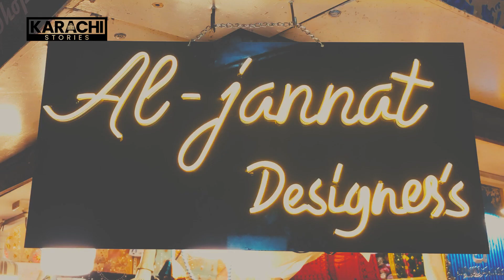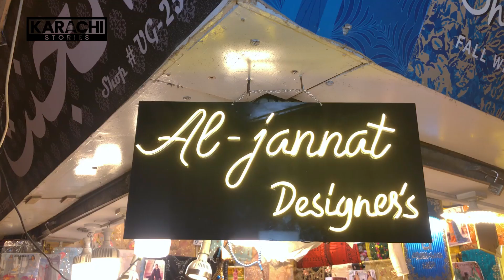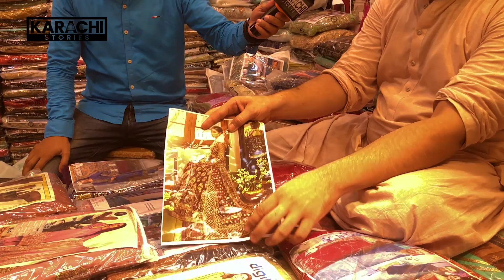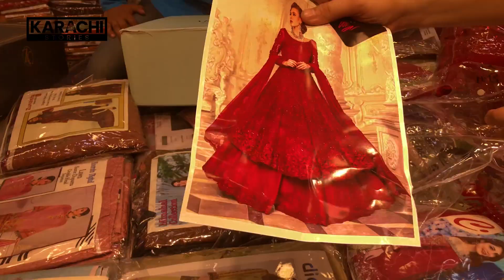King Replica | Latest Designs | Designers Dresses | Wholesale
کراچی اسٹوریز نےخواتین کےکپڑوں کےنت نئےڈیزائنز ڈھونڈ نکالےاور وہ بھی سب ہول سیل قیمت پر۔
ویڈیو میں آپ دیکھ سکیں گی دلہن کےلباس، میکسی، لہنگا، غرارا، کاٹن وہ بھی کام والےاور سب سےخاص بات کےآپ کوملیں گےتیار دوپٹے۔
توپھرویڈیودیکھ کرآرڈرکیجیےیا وزٹ کیجیے
گولڈمارک ون کورنگی روڈ۔
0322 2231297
AL JANNAT DRESSES STUDIO

If you want @karachistories to cover your story or promote your brand we are just a call away.